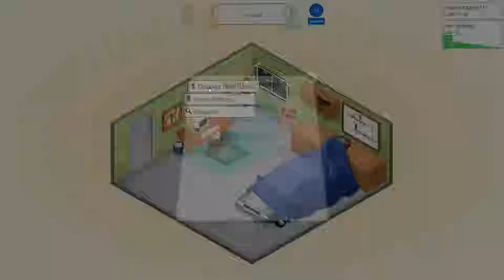Let's Play Game Dev Tycoon - Episode 1 - Bullet Train Studios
Join me as I build my own game studio starting back in history. Can we build a massive successful studio, or will I go bankrupt?